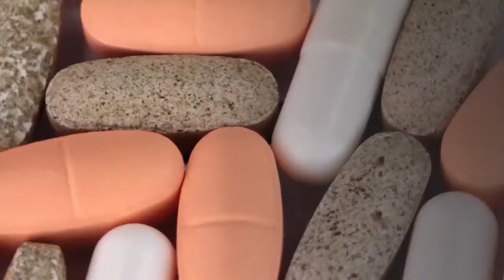Copper Deficiency - SYMPTOMS, CAUSES and NATURAL TREATMENT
SYMPTOMS - Diarrhea, slow growth, inadequate utilization of iron and protein. In babies: irregular bone, nerve and lung development.

CAUSES – not to be confused with Wilson's disease, in which excess copper is present, in this case it is a copper deficiency. Not enough red blood cells are produced, white blood cells cannot cope with infections, iron is not absorbed, anemia occurs due to copper deficiency and problems in mental and physical development. It can cause anorexia and in part sprue and kidney disease. Without enough zinc, copper cannot be absorbed and exploited, and without copper, iron cannot be absorbed and exploited.

NATURAL TREATMENT - Take 5 mg of copper daily for one month, and then reduce to 3 mg daily. Take 30 mg of zinc daily, but not more than that amount, because too much zinc interferes with the absorption of copper. Take 100 mg of iron daily.

It is recommended that you eat food rich in these metals.

Copper rich foods

• Seaweed (dried)
• Sesame seeds
• Cashew
• Brazil nut
• Hazelnut
• Hemp seeds
• Walnut
• Pine nuts
• Pistachio nuts
• Flaxseed

• Fortified Cereals
• Wheat germ
• Hemp Seeds
• Squash and Pumpkin seeds
• Chia seeds
• Flaxseed
• Firm Tofu
• Lentils
• Oatmeal
• Quinoa

• Soybeans
• Sesame seeds
• Beans
• Pistachio nuts
• Lentils
• Sunflower seeds
• Chickpeas
• Wheat
• Almonds
• Spinach

Take a teaspoon of black sugar syrup every day, which is the richest source of iron. You can also benefit from Iron supplement, Copper supplement and Zink Supplement.

Take a multivitamin supplement every day. Babies who feed only on cow's milk are at higher risk of having copper deficiency.